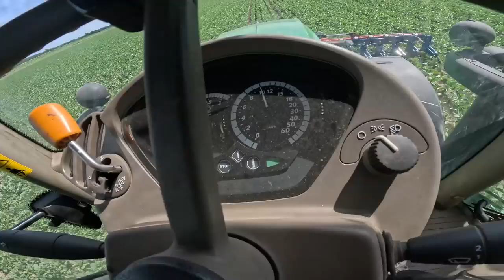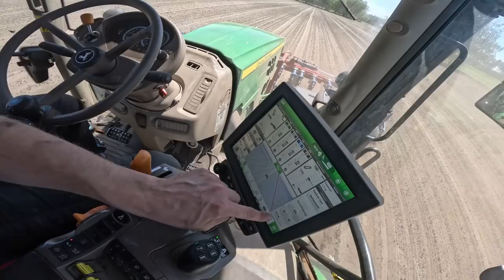KATASTROPHE! Nagelbrett in der Einfahrt, riesen Schaden in der Soja- & Ackerbohne / Vlog 19